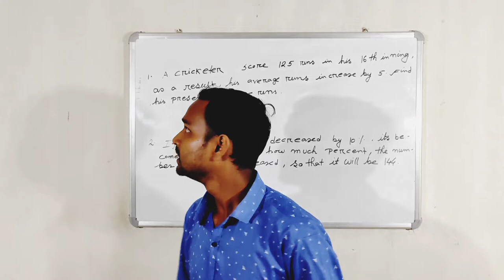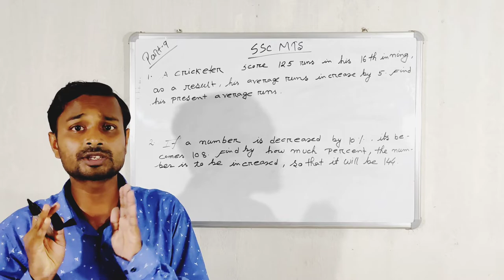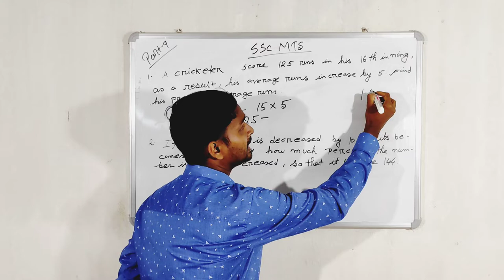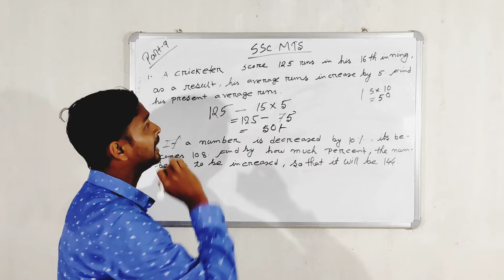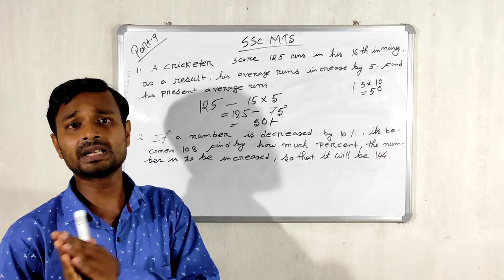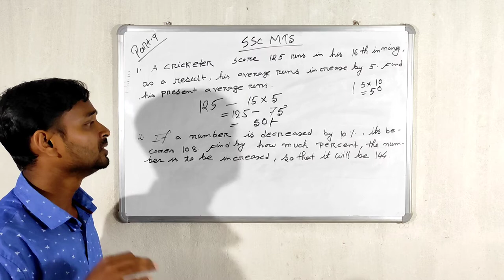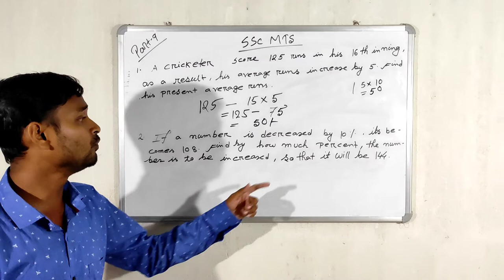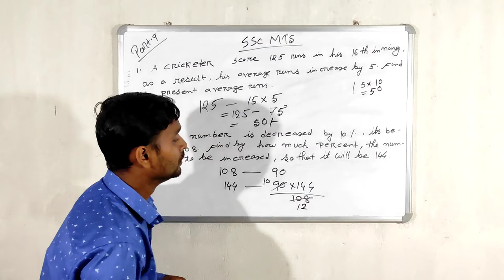SSC MTS PART:-9 shortcut latest tricks by subhankarsir Method in English 💯 common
MATHEMATICS latest Shortcut Tricks for SSC MTS CLASS 2021

                               S.S.EC COMMUNITY